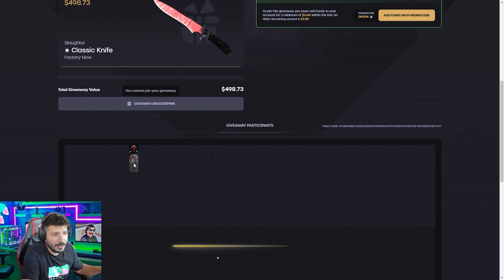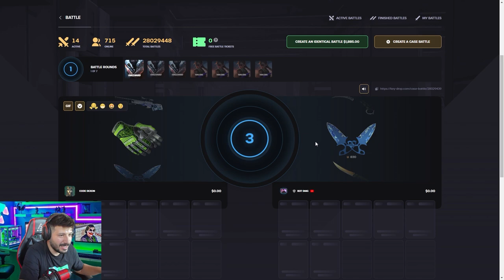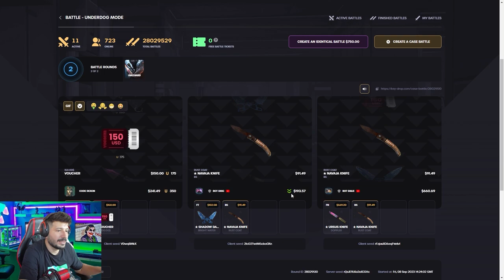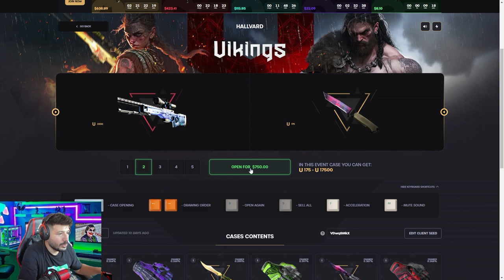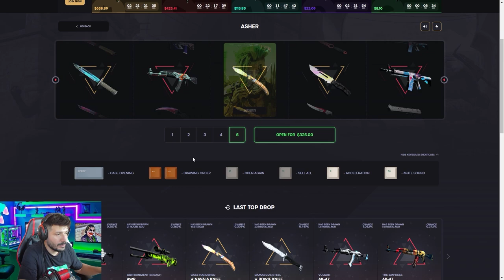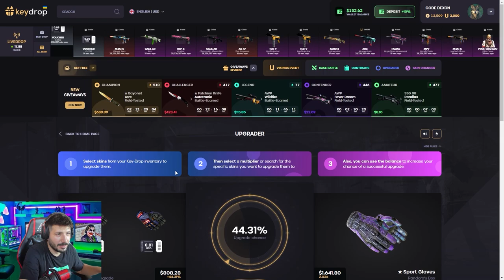DELİ GİBİ KATLATAN KASALARI DENEDİM Keydrop Promo Code giveaways